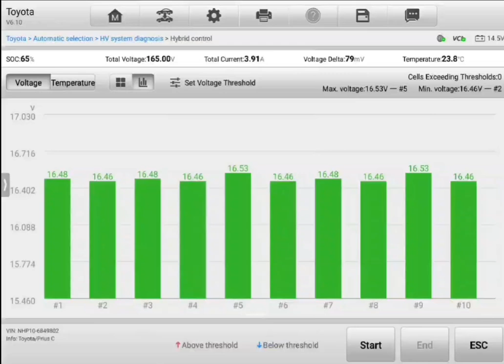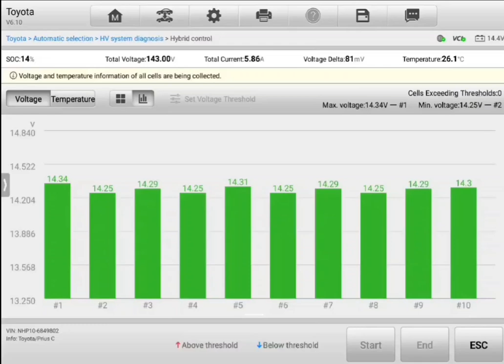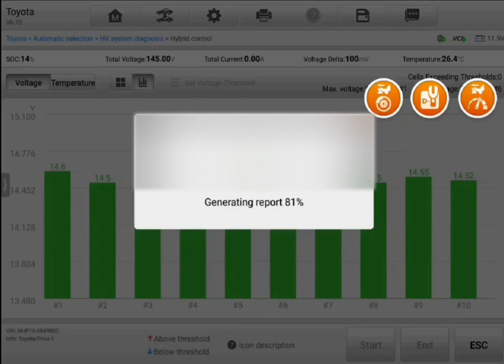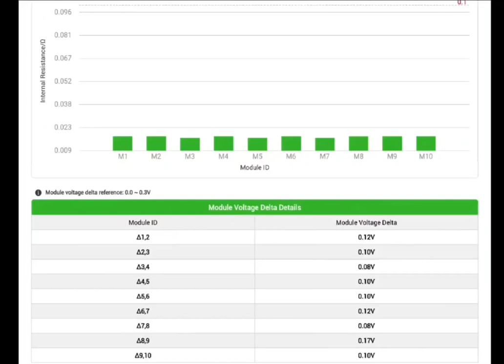Hybrid pre purchase inspection Toyota Aqua 🔋 discharge test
Attention Cushla

aa per inspection report